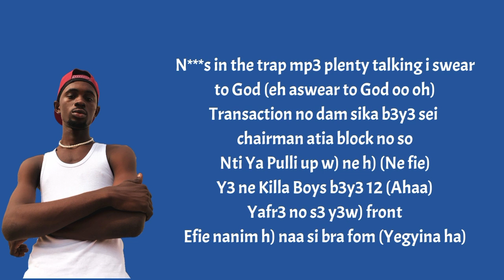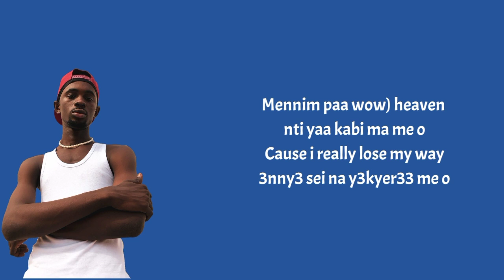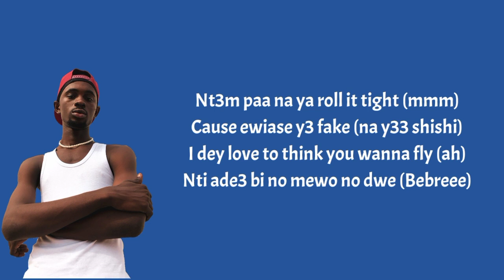Black Sherif - Second Sermon (Lyrics) Instrumental